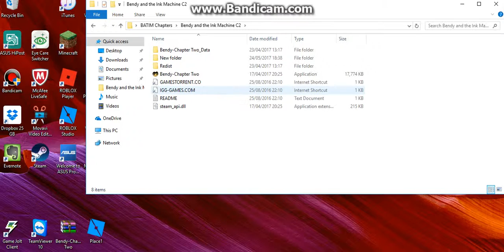Bendy and the ink machine part 2 | CHAPTER 2 WITH JORDAN!!!!!!!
CHAPTER 2 PT 1 WITH JORDAN